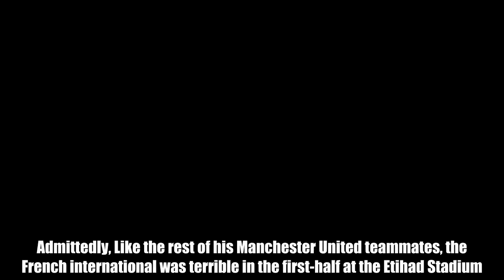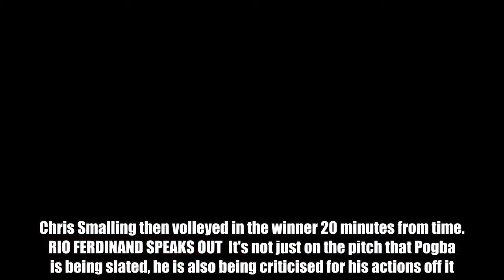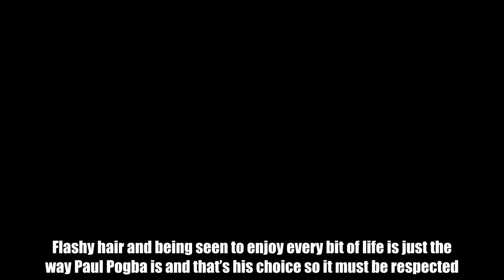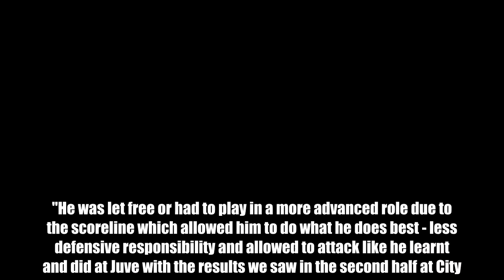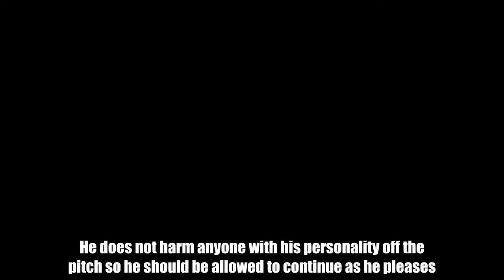What Rio Ferdinand has said about Pogba following the Manchester derby is spot on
Football News247  Paul Pogba well and truly silenced his critics with a sensational second-half display against Manchester City on Saturday.  Admittedly, Like the rest of his Manchester United teammates, the French international was terrible in the first-half at the Etihad Stadium.  Man United found themselves 2-0 going into the break and it seemed inevitable that they would have to endure Man City celebrating winning the title in front of them.  They desperately needed a hero. That man was Pogba.  Pogba has a terrific second 45 minutes, scoring twice in the space of a few minutes to level the game at 2-2. Chris Smalling then volleyed in the winner 20 minutes from time.  RIO FERDINAND SPEAKS OUT  It's not just on the pitch that Pogba is being slated, he is also being criticised for his actions off it.  Many condemned the 25-year-old's blue hair before the derby, with Gary Neville describing his hairstyle as 'ridiculous'.  But Rio Ferdinand has hit back at Pogba's critics on Instagram, claiming that he must be respected as his hairstyle is his own choice.  And the former Man United legend also urged Pogba to keep up this good form so that more focus is on his game, rather than what he does off the pitch.  "Paul Pogba was the talk before the game and he went on to make sure he was the talk after it (for the reasons he so desperately wants them to be)." Ferdinand wrote.  "Knowing Paul, he will want to be talked about as a great player but his extravagant hairstyles and dance moves have too often overshadowed his performances. Flashy hair and being seen to enjoy every bit of life is just the way Paul Pogba is and that’s his choice so it must be respected."  Ferdinand also hinted that Jose Mourinho should continue to play Pogba in a more advanced role so that he can 'do what he does best'.  "All he has to do is make sure he keeps producing performances & goals like we saw vs City and that will be the conversation with him rather than the other stuff.  "He was let free or had to play in a more advanced role due to the scoreline which allowed him to do what he does best - less defensive responsibility and allowed to attack like he learnt and did at Juve with the results we saw in the second half at City.  "That’s the pressure he puts on himself but one I’m sure he can deal with."  Spot on, Rio.  Pogba may have his critics, but when it comes down to it, Pogba's actions off the pitch are his choice and he must be respected for that.  He does not harm anyone with his personality off the pitch so he should be allowed to continue as he pleases.  But if Pogba keeps putting in performances like he did against Man City in the second half, he'll silence his critics in no time at all.  Do YOU want to write for GiveMeSport? Get started today by signing-up and submitting an article HERE: http:gms.towriteforgms